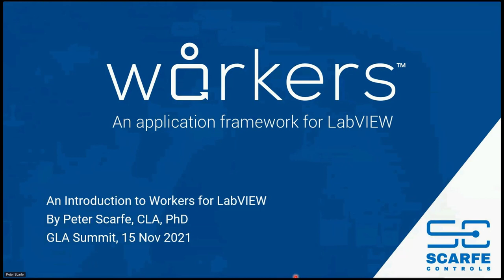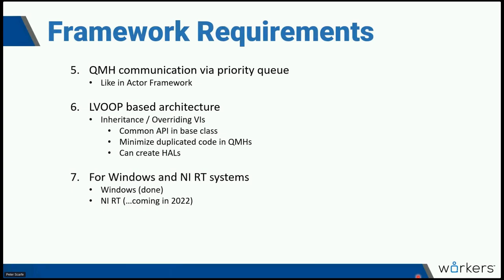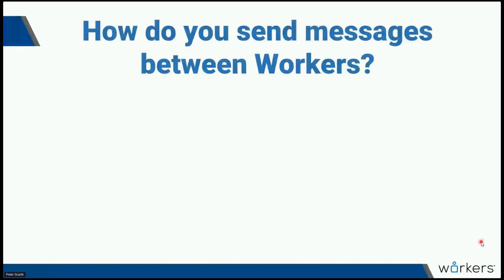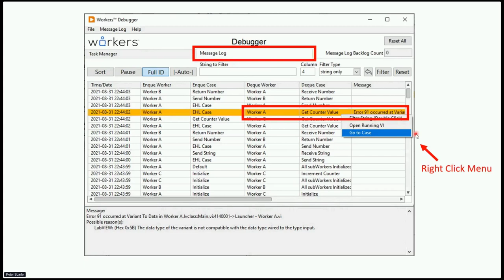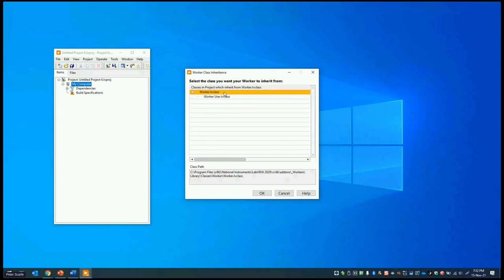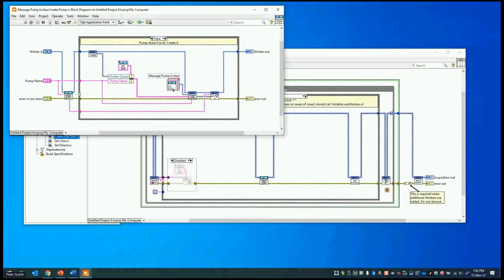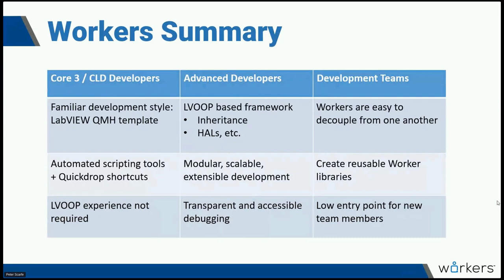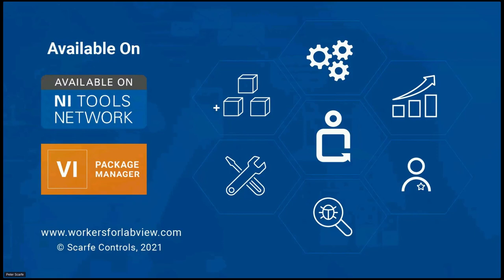GLA Summit 2021: An Introduction to Workers, a new QMH framework for LabVIEW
Presented by Peter Scarfe

Workers is a new QMH based framework for LabVIEW, which combines LVOOP with the LabVIEW QMH template style of development, and has been developed for use by anyone at the Core 3 level and above. This presentation will present the main features of the framework, introduce the framework’s scripting tools and API, and provide a short demonstration how to create a small Workers application.